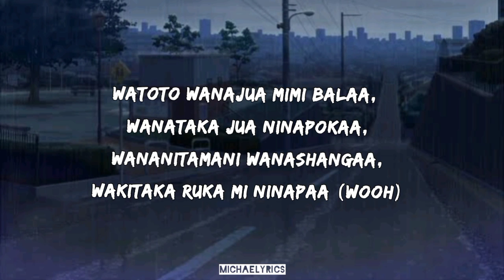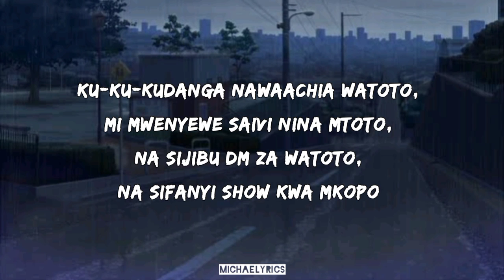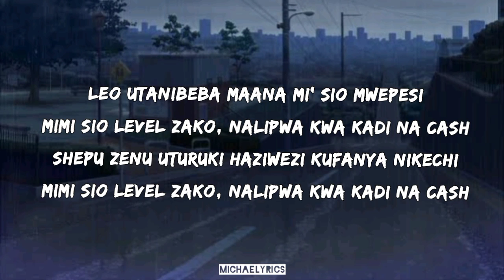Gigy Money Ft. Whozu - Pressure [Lyrics]